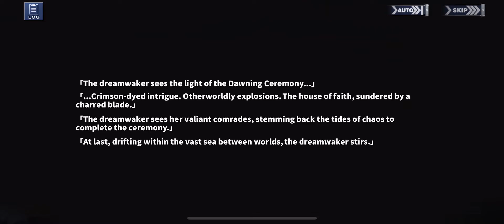Azur Lane Dreamwaker’s Butterfly 001